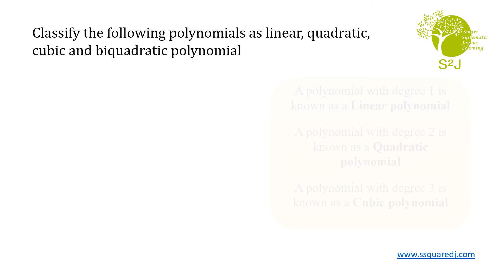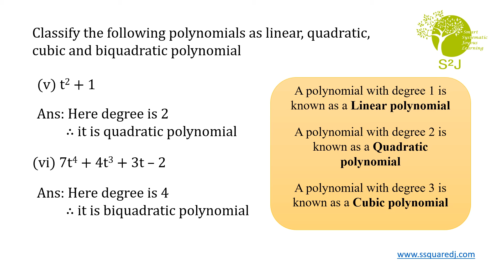Polynomials || R.D. Sharma Ex.6.1 Q(4) || Class 9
Classify the following polynomials as linear, quadratic, cubic and biquadratic polynomial

Class 9
R.D. Sharma Ex.6.1 (4).